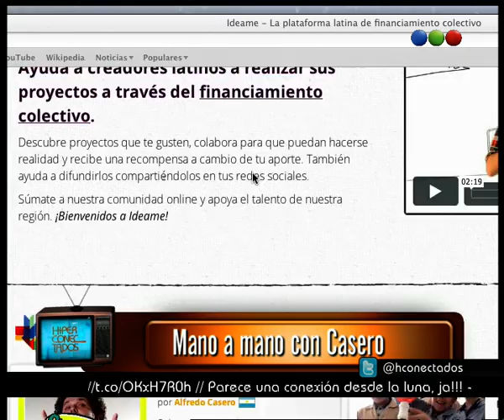Cross Fading, Con Casero - Hiperconectados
Hiperconectados es el primer programa sobre cultura digital conducido por Guillermo Catalano, "Fierita" y la participación de Noelia Marzol y Tomas Balmaceda.
Hoy entrevistaremos a otra gran personalidad.
Con nosotros: Cross Fading, Con Casero